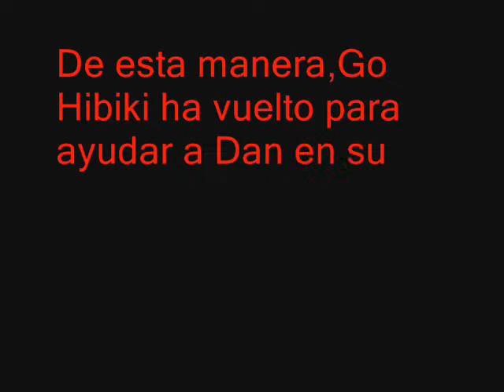Saikyo Groove 01